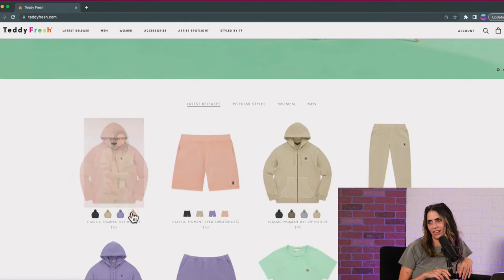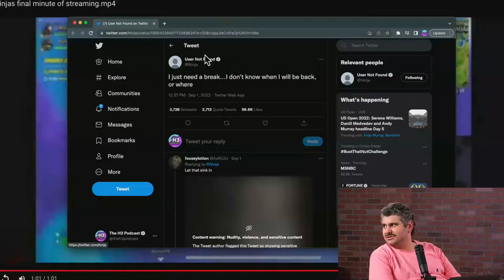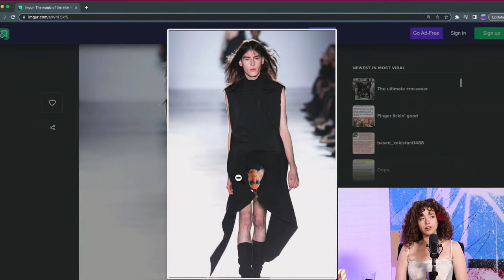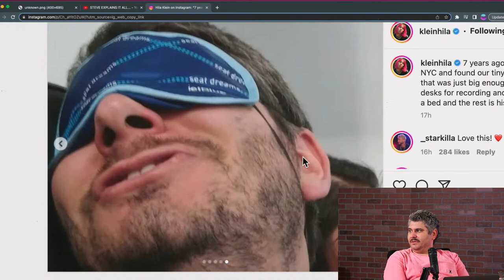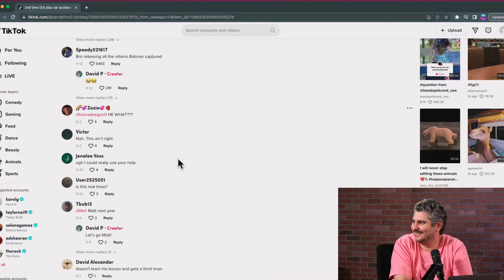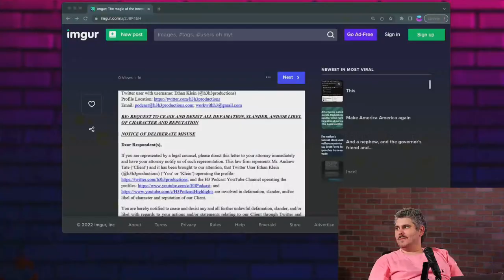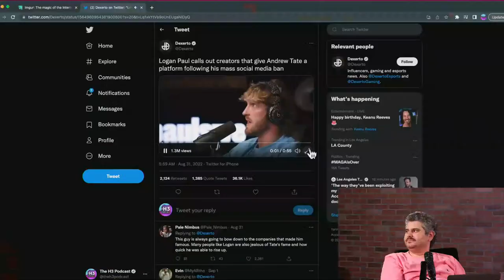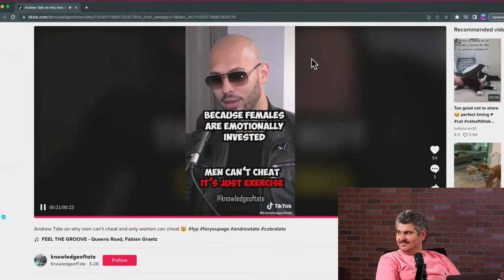Pokimane - After Dark #82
Big thank you to @pokimane  for joining us!

0:00 Introduction
6:50 White Claw Gabe
14:30 Poki Loved Frenemies
16:00 Love Gets to meet poki
27:20 Pokimane Talks About Ninja
36:40 Ninja Quit Streaming
46:40 Fashion D
57:00 Seeing The Prollussy
1:08:45 SteveWillDoit
1:19:40 NYC 7 Years Ago
1:24:00 Twitch Gambling
1:35:50 Poki On Her Break
1:47:35 Andrew Tate
2:03:00 Being A Woman On The Internet
2:13:50 Lawsuit Talk
2:28:00 Chad Chad & Nickisnotgreen
2:40:00 Logan Paul & Mike On Andrew Tate